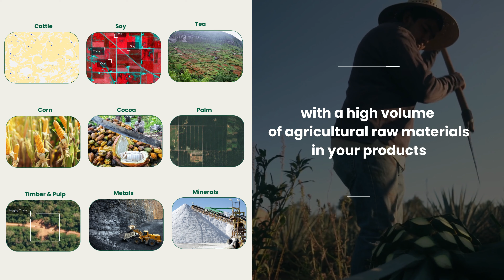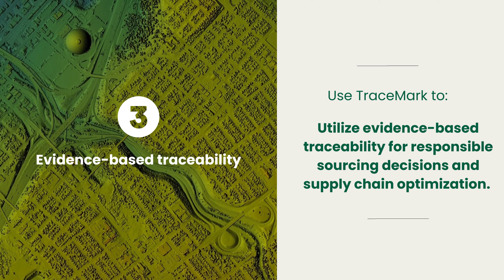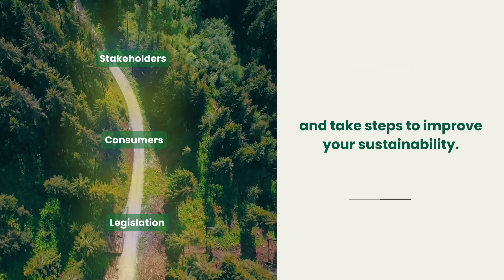Gain first mile insights and increase supply chain transparency with TraceMark.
If you're a CPG company with a high volume of agricultural raw materials in your products TraceMark can help you grapple with your complex supply chain. This customisable product built on Google Cloud and Google Earth Engine integrates Google's world class data sets with your supplier data and trusted 3rd party data, generating reports to help you assess and monitor your supply chain. This enables you to:

-  Gain first mile insights: map raw materials from source to first point of distribution
- Exchange data with your suppliers
- Utilise evidenced based traceability for supply chain optimisation
- Communicate progress towards sustainability goals
- Comply with Europe's Deforestation Regulation (EUDR)